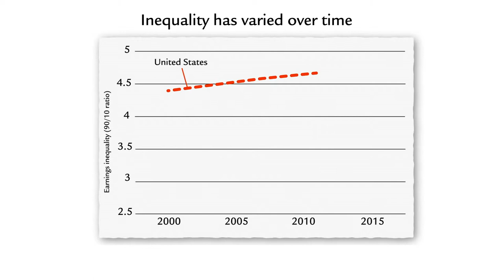IZA World of Labor - What is inequality?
What is inequality?
Economic inequality means some people, some households, are earning more than others or have incomes above others.

It can be fairly equal – some people making more and others having much less – or much less equal – with a few people making huge amounts, others making some and large numbers making very little.

Inequality has varied over time - right now, it’s at the highest level for 80 years in the United States and that also seems to be true in much of Western Europe.